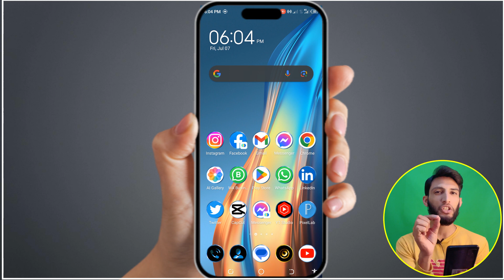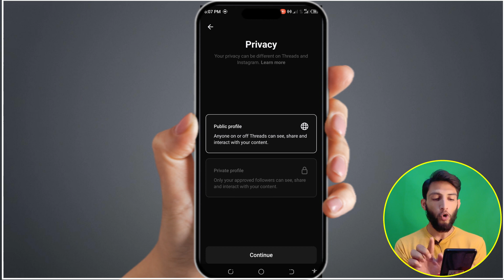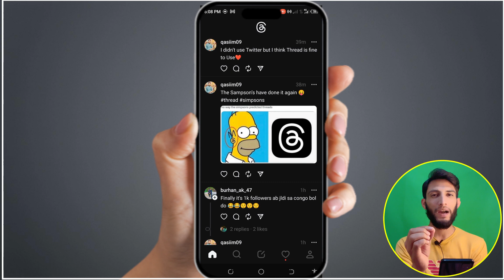How to install threads app | How to create account on threads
Do you want to know to how to install threads app? How to create account on threads? Watch this short tutorial on how to install threads app and create account on threads app on your mobile. I will tell you how to create thread account without instagram account.

Welcome to our YouTube tutorial on how to install and create an account on the Threads app! In this step-by-step guide, we will walk you through the process of getting started with Threads, the popular messaging app designed for close friends and groups. Whether you're new to Threads or looking for a seamless account setup, this video is perfect for you.

Don't miss out on the opportunity to become a Threads expert! Watch this tutorial to unlock the full potential of the app, and get ready to connect with your loved ones in new and exciting ways.